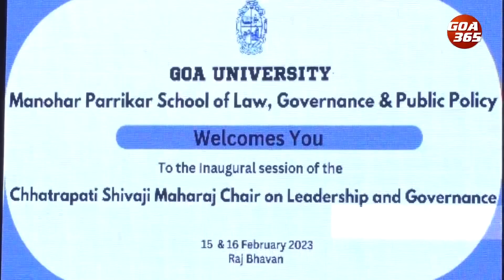Goa Governor hails Chatrapati Shivaji Maharaj’s cause for a united India KONKANI GOA365